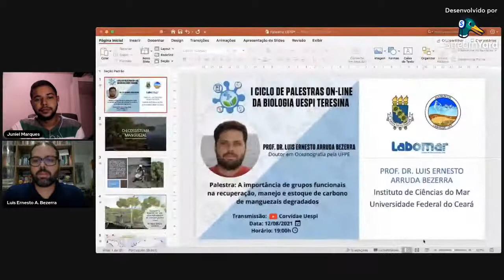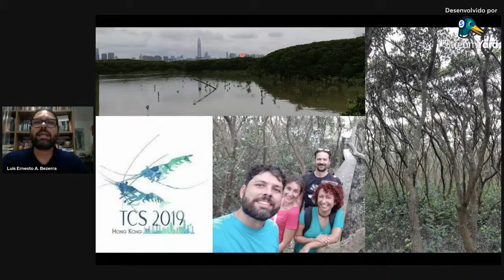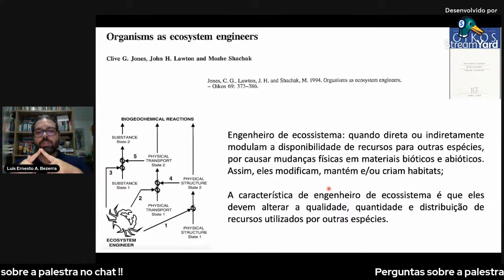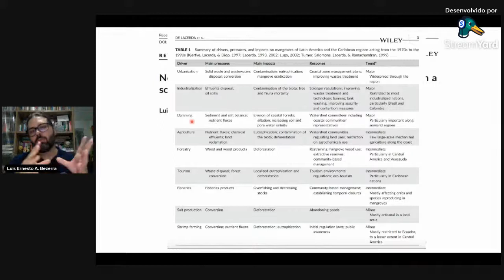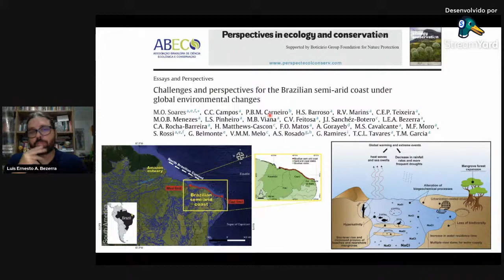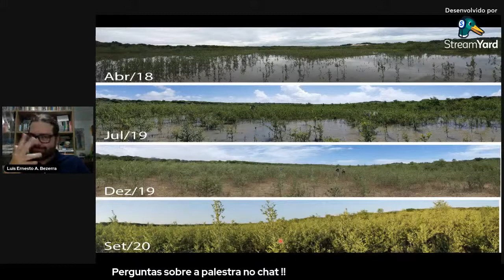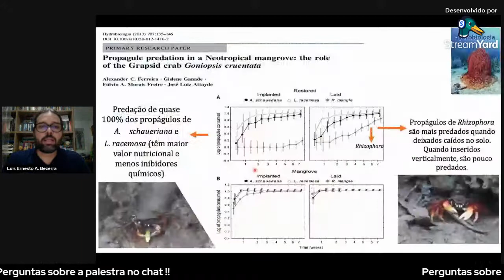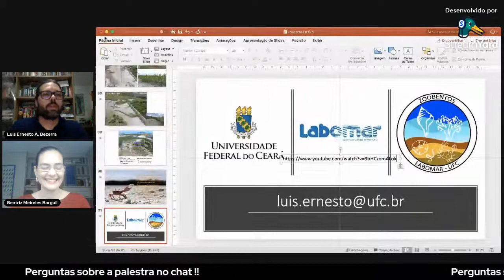Quarta Palestra do I Ciclo de Palestras On-line da Biologia UESPI - Teresina (12/08/21).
Tema da Palestra: A importância de grupos funcionais na recuperação, manejo e estoque de carbono de manguezais degradados.

Palestrante: Dr. Luis Ernesto Arruda Bezerra
Doutor em Oceanografia pela UFPE.